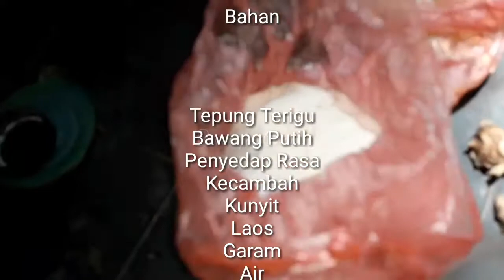Simple.. Cara Membuat Ote-ote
Video ini merupakan video tentang cara membuat ote-ote yang enak dan mudah